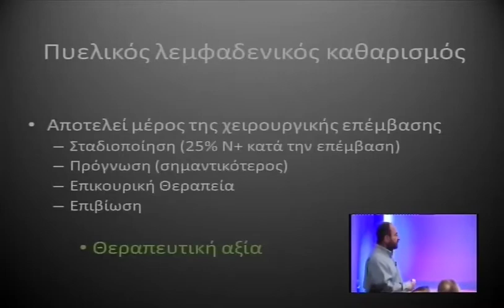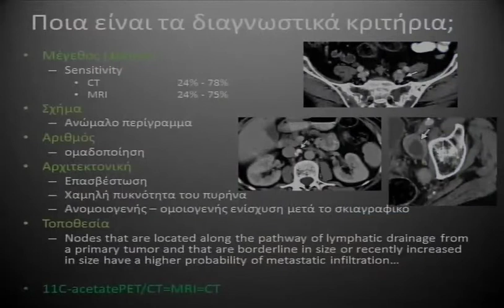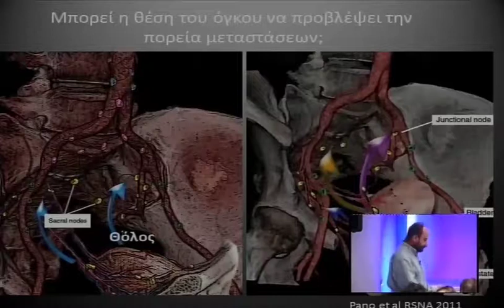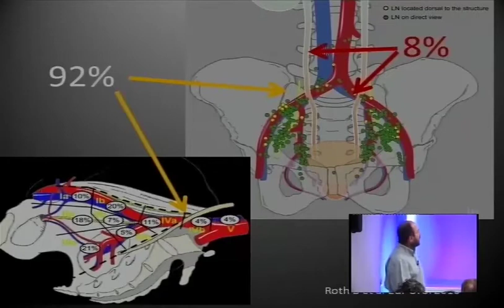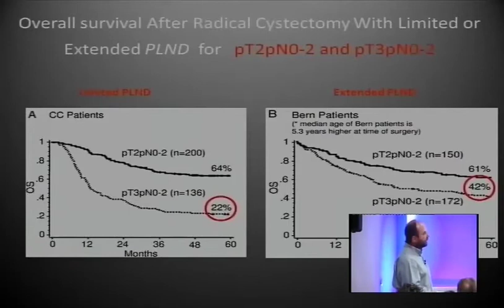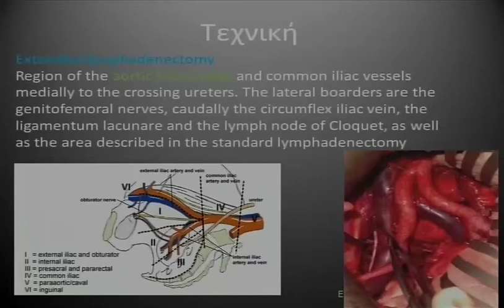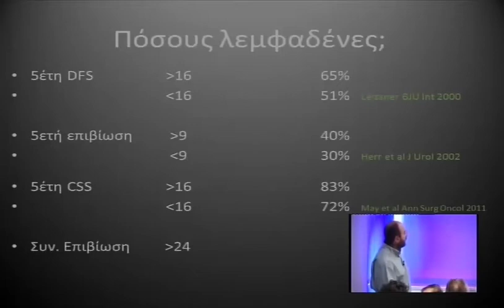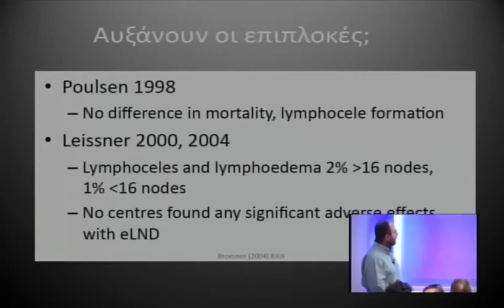026 22032014 Tzortzis 1